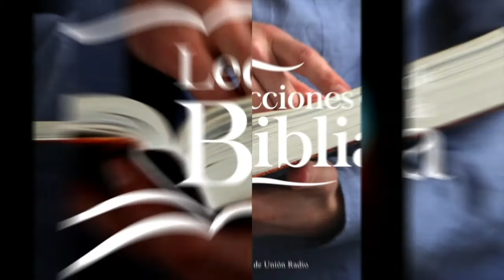JESÚS ES NUESTRO REY - LDB 020122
La lección de este día se titula: JESÚS ES NUESTRO REY, un tema presentado por el Pr. Ever Roblero.